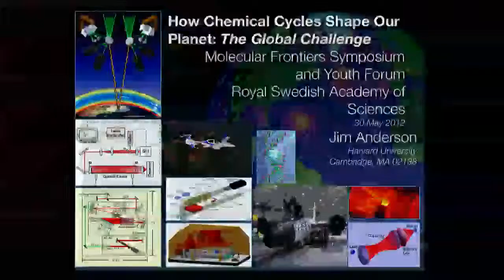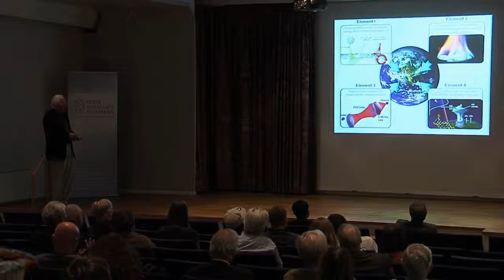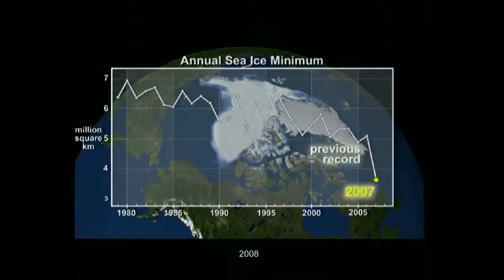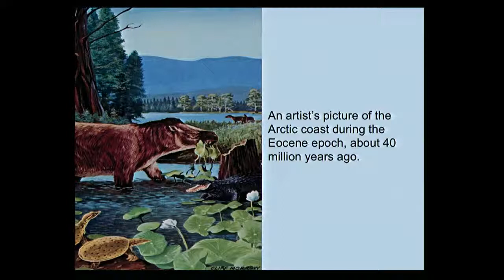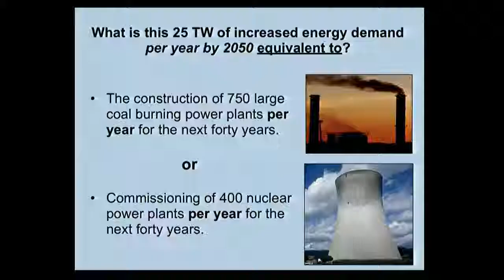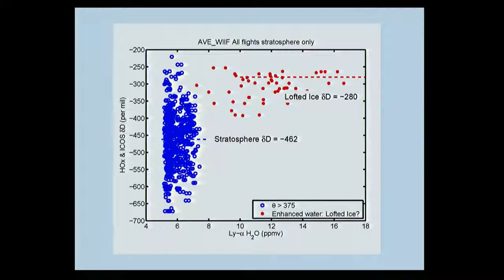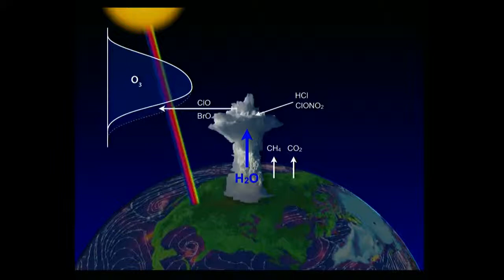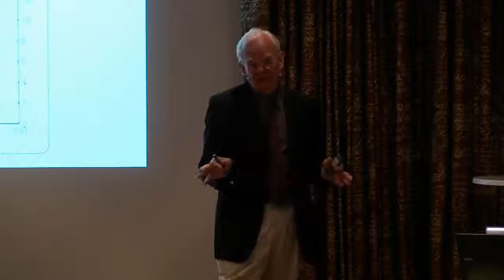Jim Anderson: Climate forecast - why and how? The most pressing problems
Jim Anderson's lecture at the annual Molecular Frontiers Symposium at the Royal Swedish Academy of Sciences in Stockholm, May 2012. The topic of the 2012 Symposium was "How chemical cycles shape our planet - the global challenge". Check our YouTube channel for more exciting science videos!